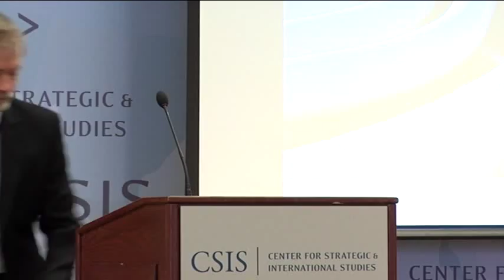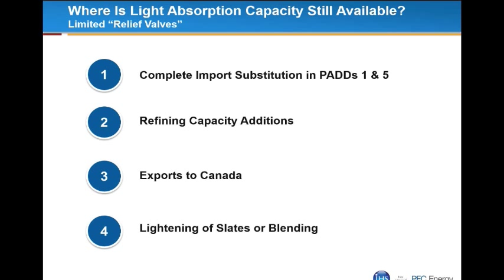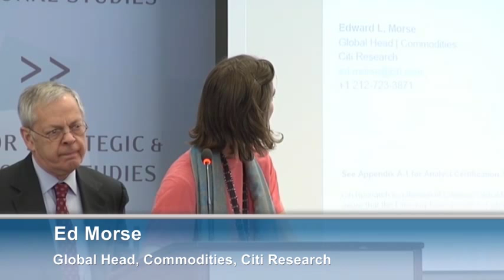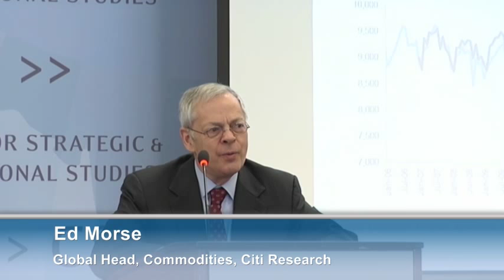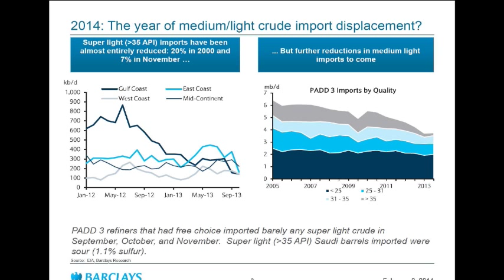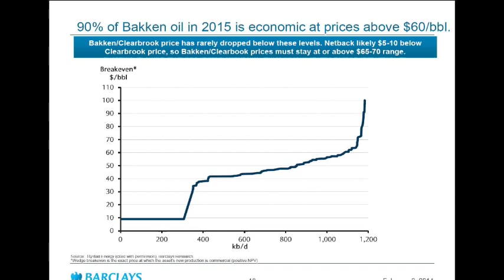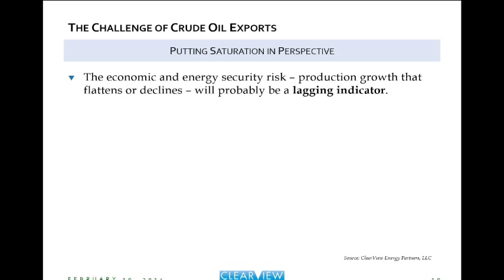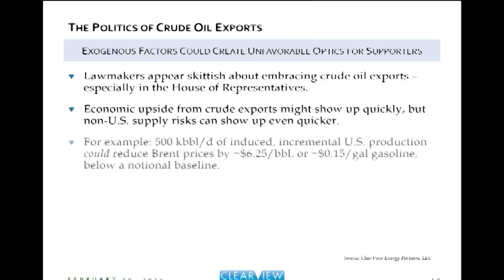Crude Oil Exports: Market Drivers and Near-Term Implications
Looking Forward: When and what cost?

Presentations by:
-Roger Diwan, Senior Director, IHS Energy Insight
-Ed Morse, Global Head, Commodities, Citi Research
-Kevin Book, Managing Director, ClearView Energy Partners
-Michael Cohen, Vice President and Lead Oil Market Analyst, Americas, Barclays

Discussion

Moderated by:
-David Pumphrey, Senior Adviser, Energy and National Security Program

The CSIS Energy and National Security Program is pleased to host a conference to examine the impact of surging domestic crude oil production on the potential for changing current policy restricting crude oil exports on Monday. February 10th from 9:30am-11:00am. As the price differential between domestic and international crudes remains wide, producers have become more vocal about their desire for a less restrictive export system. Recently, leading producer appeals have been joined by calls for reform from Washington, including from Ranking Member of the Senate Energy and Natural Resources Committee Lisa Murkowski, and Senate Democratic ENR Committee member Mary Landrieu.

As the debate about crude oil exports heats up, many questions remain. Why have crude exports become an issue, and what are the consequences of inaction? The panelists will present their assessments of the market impact restricting or allowing crude exports. A discussion will follow.

Key Questions:

-Why does the U.S. need to export oil when it is still importing oil?
-When will the oversupply of light, tight oil begin to effect investment in U.S. unconventionals as well as the deep offshore?
-What are crude export volumes likely to be?
-What are the domestic price implications (for crude and products) of lifting the export ban?
-What will happen to international prices (for crude and products) if the U.S. lifts the export ban?
-What are the implications for the market if the ban is not lifted, and when are they likely to take effect?
-How will refiners, producers, and other market participants respond if the ban is not lifted?
-Are different options on lifting the ban (i.e., piecemeal, administrative, congressional) likely to have different market impacts? In other words, does it matter to the market how the restrictions are eased?